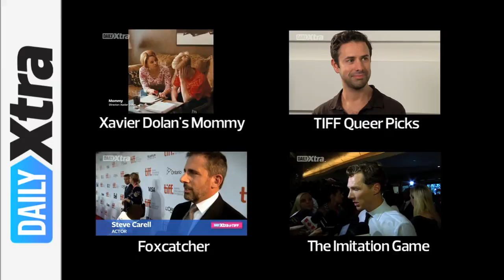Pride - Interview with Director Matthew Warchus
Join us for Pride Week as we speak with director Matthew Warchus about the Queer Palm winning film, Pride,  a story about gays, lesbians, and miners joining forces during the Thatcher years.